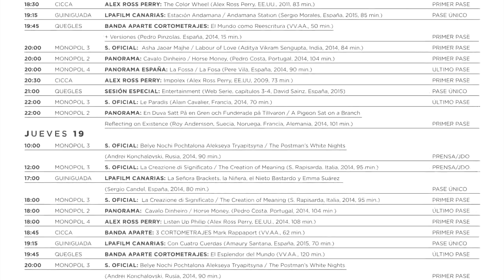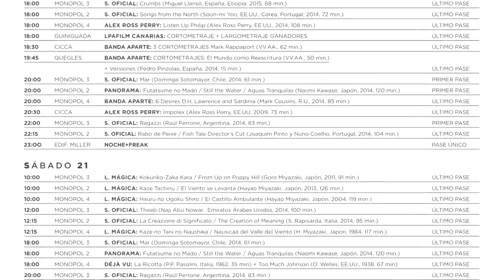Programación Festival Cine Las Palmas de Gran Canaria 2015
Hoy abrimos!! A las 9.30 horas arrancó el 15º LPAFILM Festival con The Forbidden Room, de Guy Maddin y Evan Johnson, primera película en competición que podrás recuperar a las 19.30 horas. A las 12.15 y a las 17.15 horas te espera en Cines Monopol CITIZENFOUR, de Laura Poitras.

Toda la maquinaria se pone en marcha y comienza también Linterna Mágica con la obra de la prestigiosa productora de animación japonesa Studio Ghibli, a las 12.00 horas, en Cines Monopol.

La Chambre Bleue, de Mathieu Amalric
Pasolini, de Abel Ferrara

En Panorama mostraremos algunas de las joyas vistas en otros festivales como La Chambre Bleue, de Matheu Amalric, un ejercicio magistral de dirección e interpretación de Amalric sobre la novela homónima de Georges Simenon que podrás ver a las 18.00 horas en Cines Monopol. Cine negro en estado puro.

Dentro de esta sección, el sábado 14 tendrá lugar el primer pase de Pasolini, con Willem Dafoe en la piel del cineasta, escritor y poeta Pier Paolo Pasolini y dirigida por Abel Ferrara, una de las películas más esperadas del año por varios motivos: por la intensidad con la que ha sido interpretada, porque es el último trabajo de Ferrara, porque se presenta en el año en que se cumple el 40 aniversario de su trágica muerte, y porque es una película que genera apasionados debates en los foros de cine.

Te recomendaríamos la parrilla de programación entera, pero hoy aprovechamos para destacar la presencia de un realizador al que seguimos desde sus inicios, Isaki Lacuesta. A las 22.15 horas, en Panorama España podrás ver Murieron por Encima de sus Posibilidades, un título que, aunque promete acercarse a un formato comercial, pronto se desvía de la norma para volver al sello Lacuesta. Provocadora y ácida.

Banda Aparte también comienza el sábado con la película de María Pérez, Malpartida. El artista alemán Wolf Vostell se mudó con su familia al pequeño pueblo extremeño de Malpartida de Cáceres a mediados de los años 70. Allí, en medio de un entorno primitivo, fundó un museo de arte contemporáneo en conexión con los habitantes de la zona, convirtiendo así a Malpartida en el primer “pueblo Fluxus”. Para homenajear a Vostell en el que hubiera sido su 80 cumpleaños, los artistas del grupo Fluxus vuelven a Malpartida después de tantos años…

Nos vemos en el cine!